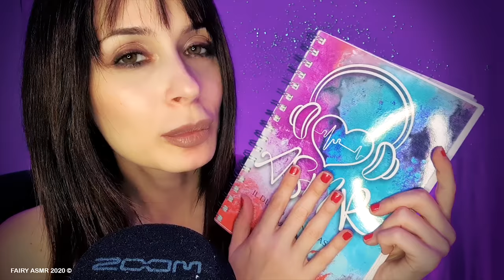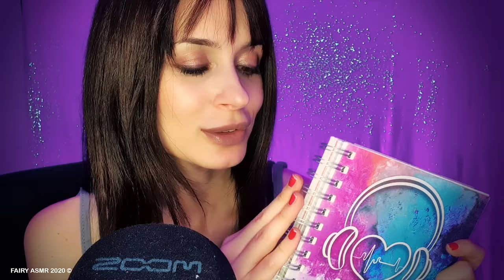Sussurri ✨ VI RIVELO LA MIA NUOVA PROFESSIONE || FAIRY ASMR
Finalmente un altro mio sogno si è avverato: dopo un periodo di formazione abbastanza lungo, molto intenso e soprattutto illuminante, ho ricevuto la qualifica ufficiale di educatrice in mindfulness. Se hai bisogno di aiuto per ritrovare il tuo equilibrio imparando tutte le tecniche e i segreti della mindfulness contattami in privato

🧚‍♀ INSTAGRAM fairyasmr
🧚‍♀ TIKTOK fairyasmr

🔓 Se hai letto fin qui scrivi PERFETTO 🔓